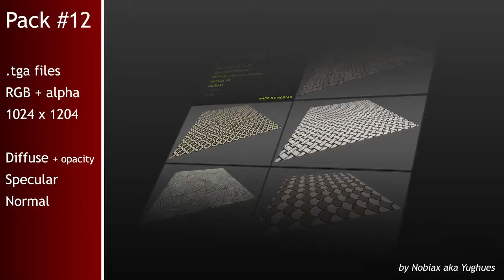Free textures pack 12 | Nobiax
[FR]